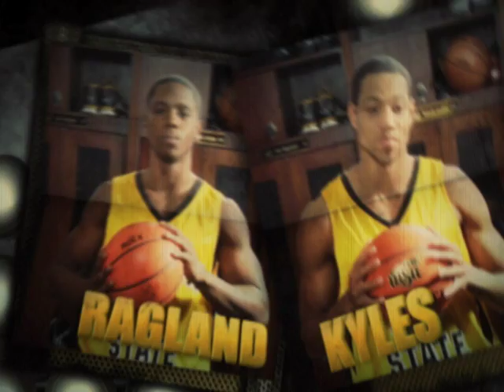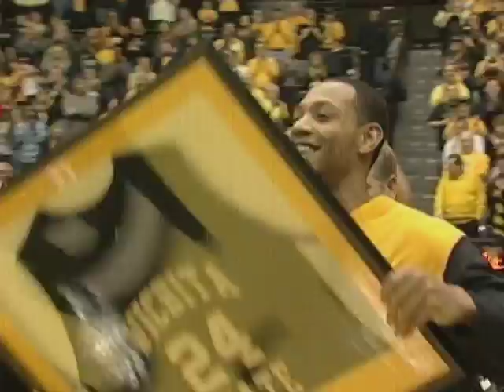2011-12WSUMen'sBasketball.mov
2011-12 Shocker Men's Basketball